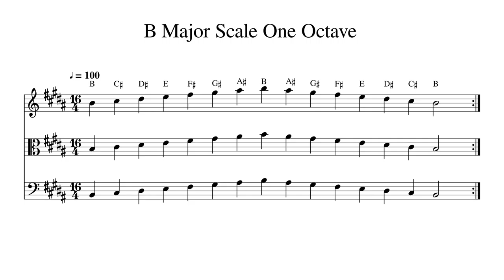B Major Scale One Octave at 100bpm Backing Track BnW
Play or sing along. This track features double bass, cello, viola and violin playing B Major Scale One Octave at 100bpm. Sheet music is provided on G treble clef, C alto clef and F bass clef.